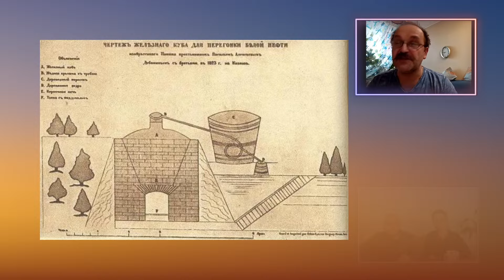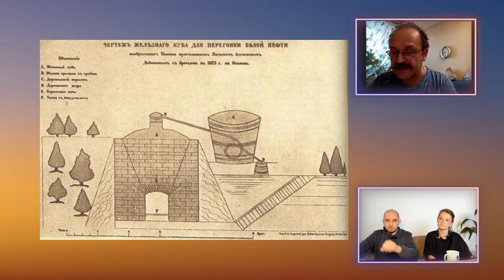История российской нефти | Исторический РЗВРТ с Игорем Сажиным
Для продолжения работы нам очень нужна ваша поддержка.

Bitcoin (BTC) Address: bc1qpplnjtg6nya7e8nvtud5nx4navc0nfwruluxcr
Ethereum (ETH) Address: 0x5ea40Adf427235B40FD06e48145C5Ae2CB2b5560
USDT (ETH) - 0x5ea40Adf427235B40FD06e48145C5Ae2CB2b5560
USDT (TRX) - TY1NNwcc1TmAAvQ1aWjSrvHf9hxe4x9FQ5

Команда РЗВРТ путешествует, играет и готовит еду: @RZVRT_casual